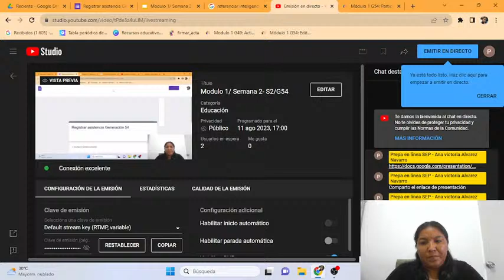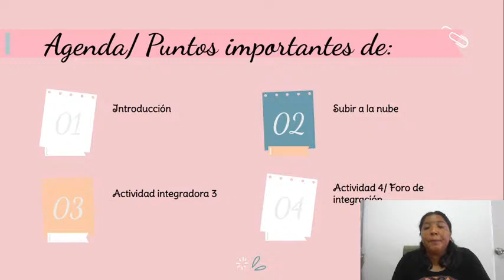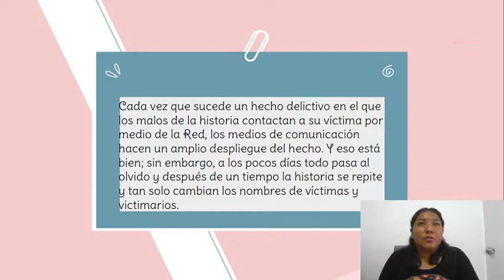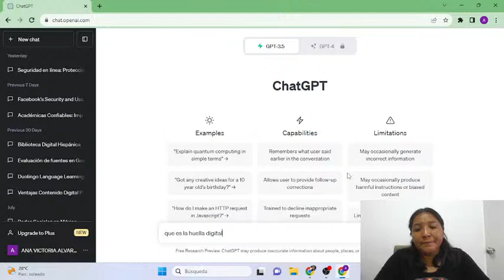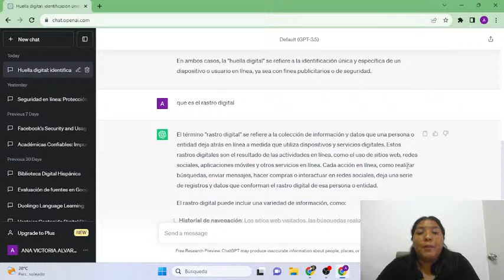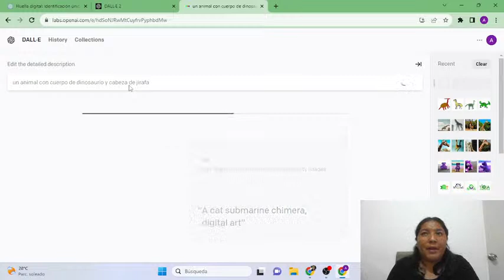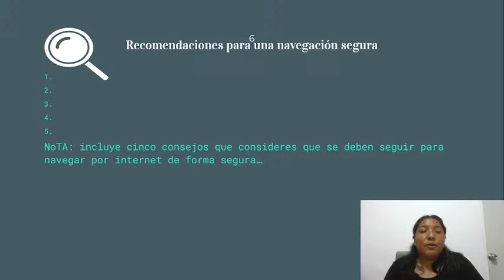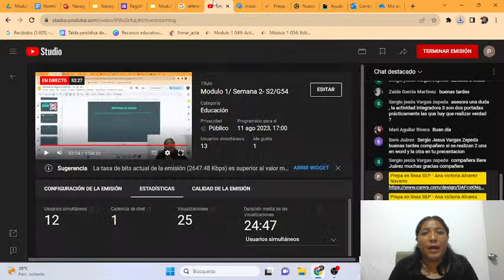Modulo 1/ Semana 2- S2/G54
Revisión de dudas con contenido de la semana 2 y generalidades para la elaboración de actividades 3 y 4. Recursos adicionales para creación de presentaciones.